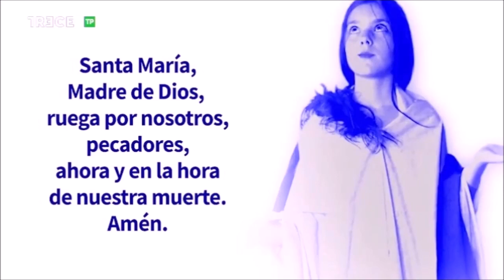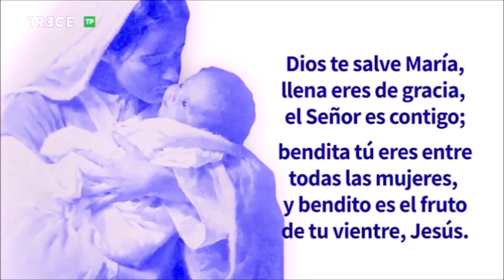Adoración Eucarística con P. José Aurelio Martín en la Basílica de la Concepción de Madrid, 6-2-2024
6 de febrero de 2024.- (Camino Católico) Adoración al Santísimo Sacramento con el P. José Aurelio Martín Jiménez, emitida por 13 TV desde la Basílica de la Concepción de Madrid.